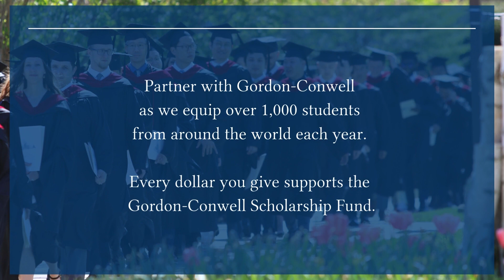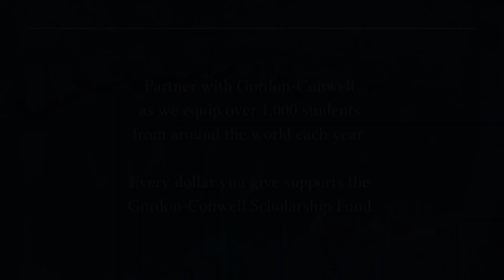Giving Tuesday: Double Your Impact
It's GivingTuesday! Double your impact today in helping Gordon-Conwell equip the next generation of Christian leaders for Kingdom ministry. A generous donor is matching up to $700,000 of your giving to the Gordon-Conwell Scholarship Fund! Visit gcts.edu/giving-tuesday to make a gift and double your impact.

Thank you for supporting the mission of Gordon-Conwell through prayer and financial giving.